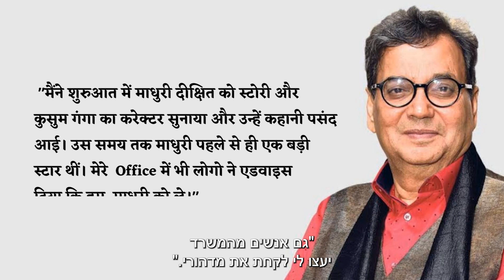זו השחקנית שנבחרה לככב עם שאה רוח חאן לפני מהימה צ'אודרי.